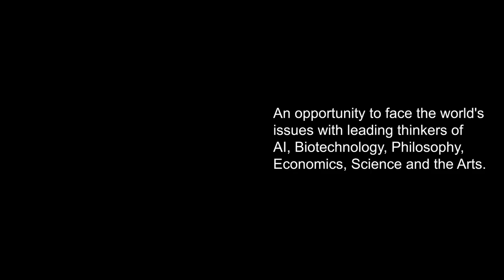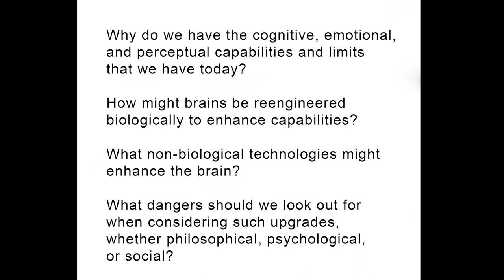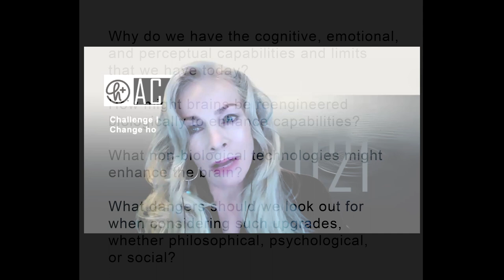Going Meta with the Brain with Susan Schneider and Max More | H+ Academy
The first H+ Roundtable "Going Meta with the Brain" features philosopher & NASA-Baruch Blumberg Chair Susan Schneider alongside philosopher & Alcor Ambassador Max More. The event took place on January 17, 2021.

The H+ Academy is an opportunity to face the world's issues with leading thinkers of AI, Philosophy, Economics, Science and the Arts.